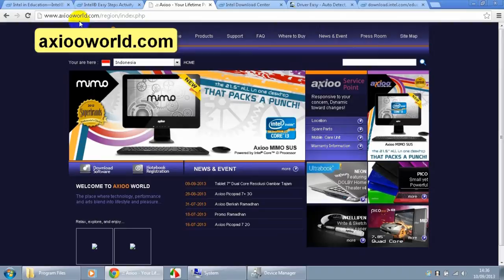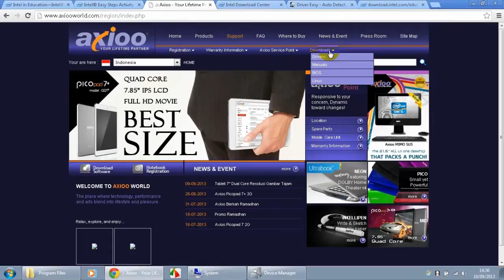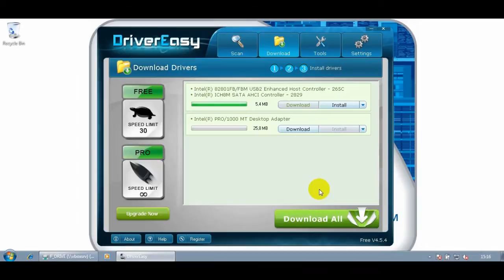Tutorial - Mencari Driver yang Hilang